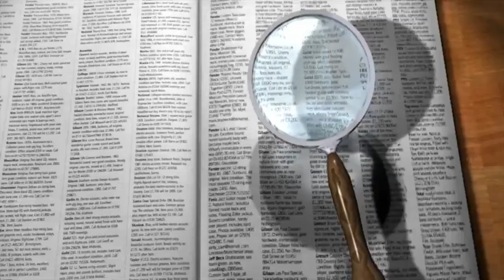📽 Kulle's Lexikon der Filmbegriffe - Folge 16: Was bedeutet: "Behind the scenes"? 📽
🎬 Die einzelnen Kapitel meines Videos finden Sie hier:

00:00 Intro
00:13 Filmbegriff - Erklärung
02:02 Outro